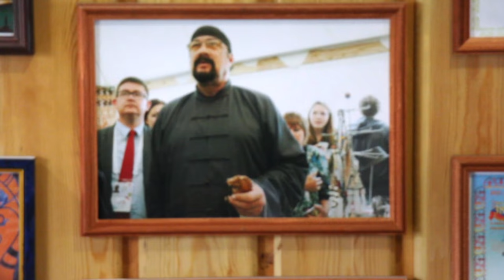La Ruta del Trompe 2017 - SE FORJA (subtitles, Субтитры)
SE FORJA, el primer episodio de la temporada 2017 de La Ruta del Trompe.
Con la colaboración de Yuliyana Krivoshapkina y la producción musical de Intiche les mostramos la historia del Trompe que fabrica Nyurgustan Uvarov en las tierras de Yakutia, relatada por Nico Trompe.
Gracias colaboradores fundamentales como Zerimar Marcel por su impecable edición, Carlos Cid G por un sonido nítido, Fran Neira por su producción multifacética durante el rodaje, los productores en Rusia del Museo del Trompe y de Elena Shishigina y desde Chile Maca Lladser y Sebastian Larrain
FORGED, the first episode of the 2017 season of La Ruta del Trompe.
With the collaboration of the voice and jawharp playing of Yuliyana Krivoshapkina and the music production of Intiche, you will see story of the whole craft process of a Khomus, the mouth harp that Nyurgustan Uvarov makes in Yakutia. All rapped by Nico Trompe
Thanks to collaborations like Marcel Zerimar for his impeccable editing,  Carlos Cid for a clear sound, Fran Neira for her traveling production skills, the People Of The World Khomus Museum and Centern and Elena Shishigina in Yakutia and from Chile Maca Lladser and Sebastián Larraín.